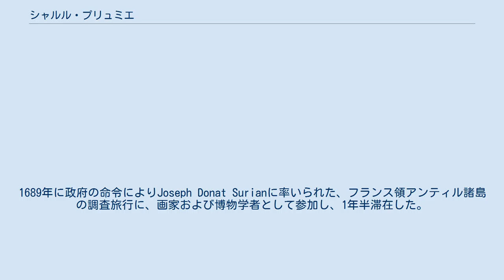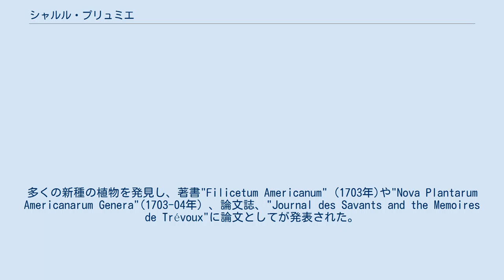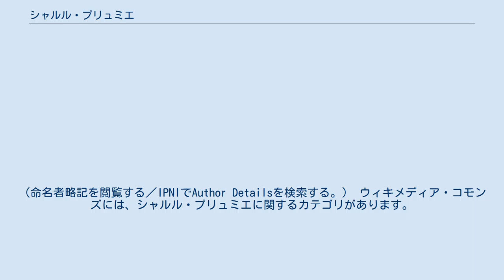シャルル・プリュミエ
Révérend-père Charles Plumier. "Description des Plantes d'Amérique"の図版 シャルル・プリュミエ（Charles Plumier、1646年4月2日 – 1704年11月20日）は、フランスの植物学者である。
中米、南米に3度赴き、アメリカ大陸の植物を採取し研究した。
 16歳で、パウラナーの教会に入った。
教会では数学を学び、後にローマでパオロ・ボッコーネらの当時の優れた植物学者とともに、植物学を学んだ。
フランスに戻り、ツルヌフォールのもとでの採集調査に参加し、大きな影響を受けた。
1689年に政府の命令によりJoseph Donat Surianに率いられた、フランス領アンティル諸島の調査旅行に、画家および博物学者として参加し、1年半滞在した。
帰国後の1693年に発表された記録、"Description des Plantes d'Amérique"は評判を呼び、王室の植物学者に任じられた。
フランス王ルイ14世の命で1693年に2回目の南米探検調査、1695年に3回目の探検調査を行った。
多くの新種の植物を発見し、著書"Filicetum Americanum" (1703年)や"Nova Plantarum Americanarum Genera"(1703-04年) 、論文誌、"Journal des Savants and the Memoires de Trévoux"に論文としてが発表された。
1704年に、キナの木の原生地の探検のためのペルーへの遠征の途中で、カディス近くのPuerto de Santa Mariaで病死した。
 "Description des Plantes d'Amérique"に記載されたアメリカ大陸原産106の種の219の図版のほかに、多くの種を記載し、多くの植物に有名な植物学者の名前を命名した。
没した時、アメリカ大陸の動物、特に鳥類・魚類の図や、4300の種の6000の図を残した。
これは、"Plantarum americanarum, quas olim Carolus Plumerius botanicorum princeps detexit"としてアムステルダムで出版された。
 Plum.は、植物の学名で命名者を示す場合にシャルル・プリュミエを示すのに使われる。
（命名者略記を閲覧する／IPNIでAuthor Detailsを検索する。） ウィキメディア・コモンズには、シャルル・プリュミエに関するカテゴリがあります。